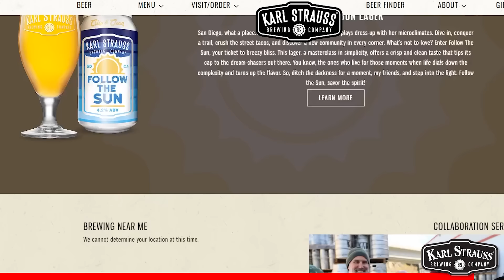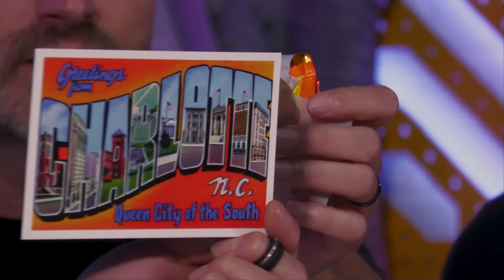World’s Worst Fireworks Accident - Mega64 Podcast #726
We’re in the thick of summer con season, so we’ve got tons of Anime Expo stories, plus some insight into making our Cosplayerz videos, and drama from Rocco’s performance at a Yakuza event. Oh, and a special guest may or may not be joining us this week.